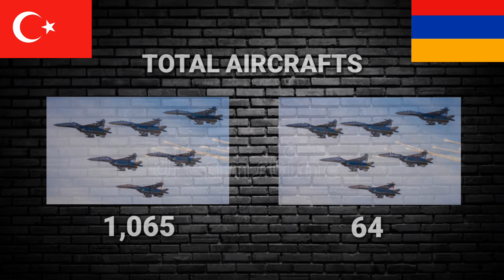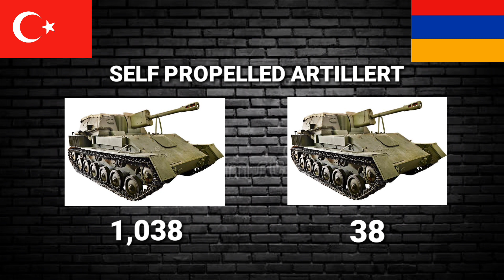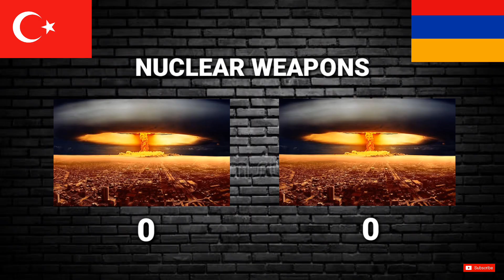Turkey vs armenia military power comparison 2023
how powerful is turkey 2023
how powerful is armenia 2023